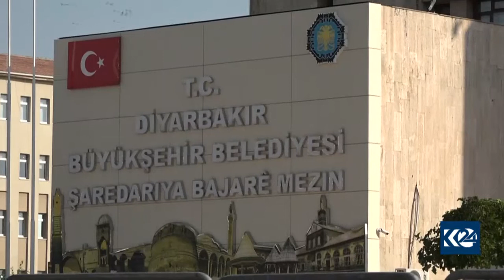PLATFORMA KOMELEYAN: KIRYARÊN WEHA ÇARESERÎYA PIRSA KURDÎ ASTENG DIKIN